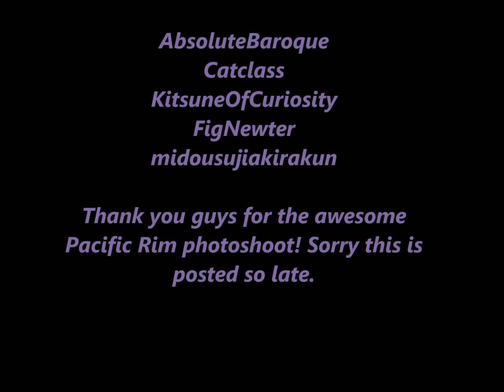Megacon 2014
I would like to mention DMToDrumming as the Lin and Elsa.

Song:  Mark Ronson - Uptown Funk ft. Bruno Mars